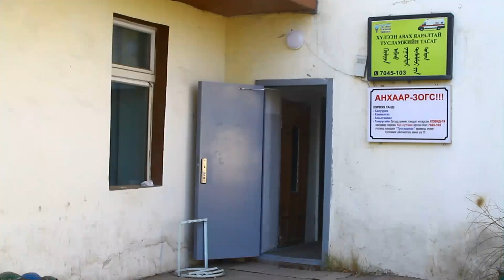MBC NEWS Мэдээллийн хөтөлбөр 2021 10 29